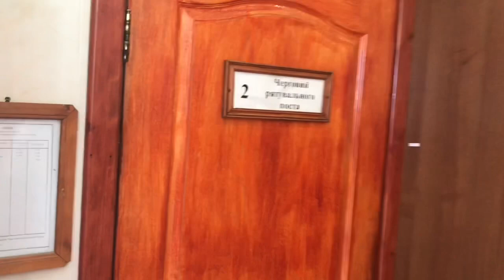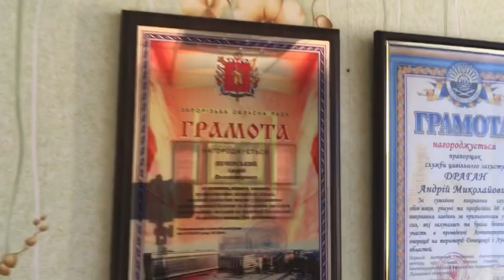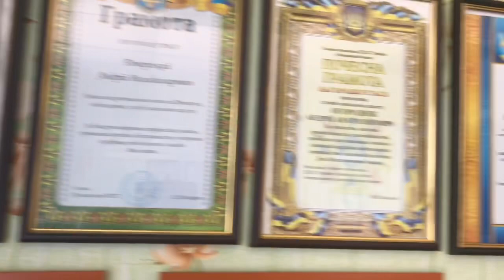Группа спасателей г.Приморск ч.1